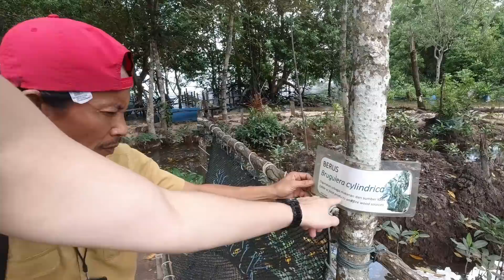Malaysia's Border With Singapore - Visiting An Island On The Border - Traveling Malaysia Episode 97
Visiting Malaysia’s border with Singapore and spend a day at an island right on the border to Singapore

Welcome to episode 97 of my trip all around Malaysia. If you haven’t seen the previous episodes you can watch them here:

Time for another Malaysian border video. After visiting the Malaysia – Thailand border a few weeks ago, this time we are right on the Malaysia’s border with Singapore. The Malaysia Singapore border is in the middle of the sea here, as Singapore is basically an island. We are visiting Malaysia’s most southern island – Tanjung Surat – with is right at the border to Singapore. You can actually see Singapore from the island. Being in Malaysia’s most southern state Johor at the moment is quite interesting and cool. I always like to visit border regions, its always interesting to see for me. So on my Johor trip I had to also visit Malaysia’s border with Singapore.

Huge thanks to the Johor tourism office, who organized this experience. If you are interested in a similar trip, you can contact them

I am currently traveling Malaysia – all around the country – and try to find as many hidden gems and stories as possible.

Timestamps:
00:00 At the jetty
01:01 Boat ride to the border
03:40 Arriving on the island + breakfast
06:27 This man builds his own tree house here
15:17 Martial arts performance + learning it
19:56 First time trying sea cucumber
22:51 Exploring the mangroves
After the Corona Lockdown, it is now possible again to travel Malaysia. In the next weeks I will travel Malaysia (all around the country) and make daily vlogs about it. I will show you how to travel Malaysia, how to do backpacking Malaysia and show you what it's like to solo travel around this country in southeast Asia. So, if you are interested in backpacking southeast Asia in general or specifically interested in backpacking Malaysia, then this series of my Malaysia travel vlogs might be interesting for you.

How is it to travel Malaysia after the Corona lockdown? Will there be tourist or will I be the only one? How to travel Malaysia on a budget during this time? We are going to find out all of this in the upcoming weeks, daily vlogs from now on, documenting my whole trip traveling Malaysia, so stay tuned, if you are interested in travel Malaysia by yourself or travel southeast Asia in general 😊
I am Ken Abroad, a full-time traveler traveling southeast Asia. It is my goal here on this channel to visit every country in southeast Asia and make travelvlogs about it. So here on the channel we will be exploring different countries, cultures and beautiful places here in southeast Asia together. You won’t see much tourist places in my videos, I rather like to show the “real” sides of each country in my videos. Where do the local people go to eat? Where do they hang out? How do the locals travel through the country? Stuff like that.

There will be almost daily uploads on this channel, so if you want to join my trip and start traveling southeast Asia together with me just subscribe now and start the journey together with me. Join the teamabroad community here and be part of the travels around southeast Asia.

After traveling southeast Asia and backpacking southeast Asia for a year now I can truly say it’s my dream destination and it is unbelievable amazing.  It's quite easy to travel on a budget in southeast Asia, which makes it so popular for foreign visitor to come and travel around here. The cultural diversity in this part of the world, the food, the people and the beautiful landscapes, beaches and mountains make it my absolute dream right now to travel southeast Asia. I’d like to show you all of this in my videos, that’s why I am documenting all my journeys in form of travel vlogs from southeast Asia on my channel.
Check also my Instagram, where I post regularly pictures and daily stories from my adventures: @Ken__abroad
📷 M Y G E A R